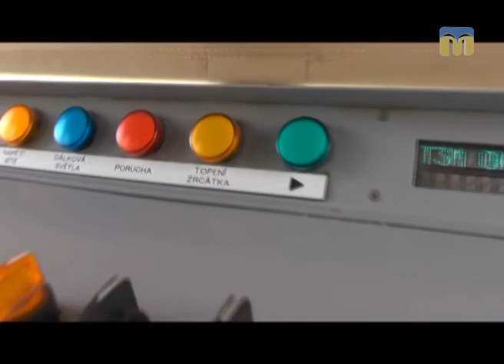Гортаємо сторінки програми “Твоя справа”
Автор програми - Ірина Федоровська.